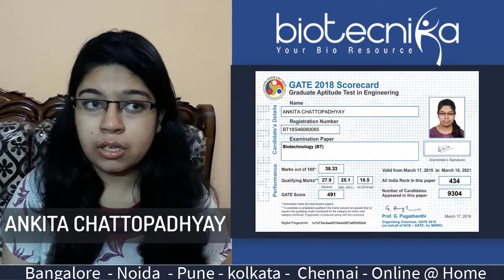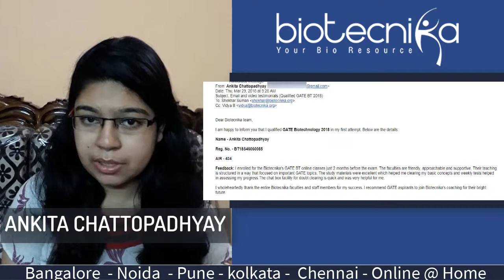Ankita GATE qualifier shares her feedback of Biotecnika's GATE Coaching